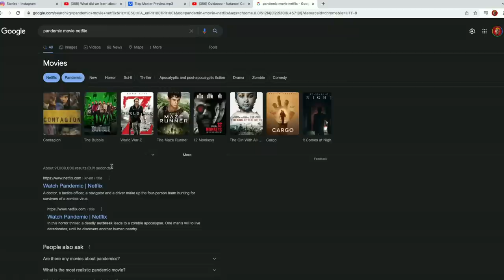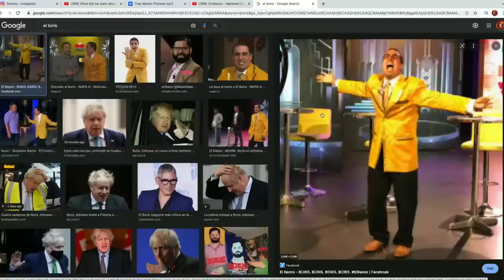Alejandro Gil y Chente ARREMETEN contra Pamela Noa